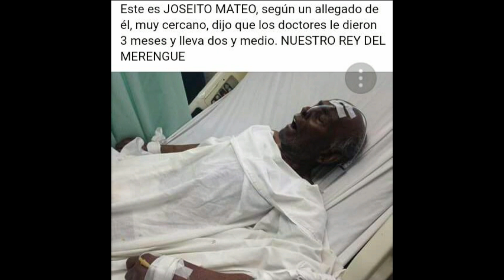En RD el gobierno construyen proyectos habitacionales a orillas de los ríos.